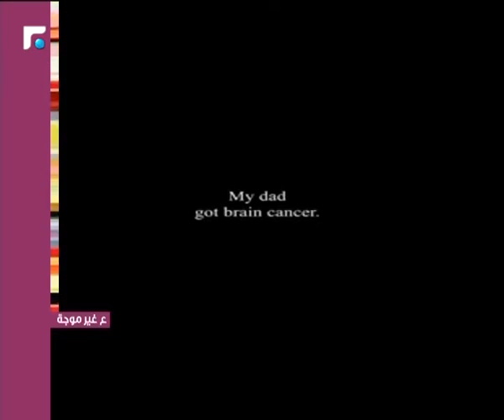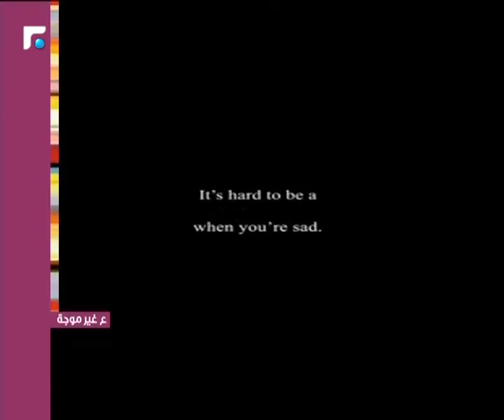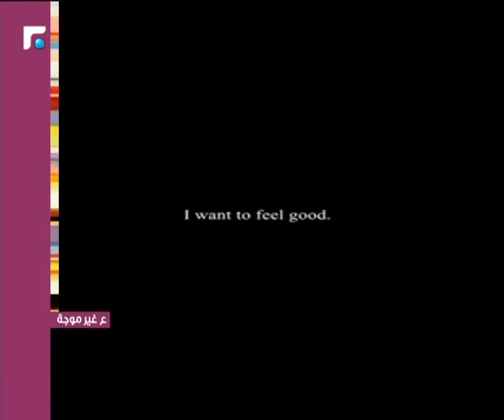عالم الصباح - فقرة "ع غير موجة" 13/01/2019